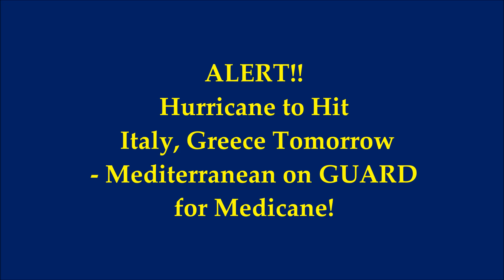ALERT!! Hurricane to Hit Italy, Greece Tomorrow - Mediterranean on GUARD for Medicane!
ALERT!! Hurricane to Hit Italy, Greece Tomorrow - Mediterranean on GUARDfor Medicane!
3) Music - Marianas - Quincas Moreira